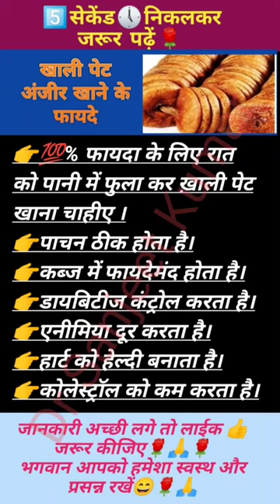अंजीर का उपयोग तथा परिणाम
anjir kab aur kaise khane se fayda hota hai
suwah Khali pet anjir khane se kya kya fayda hota hai